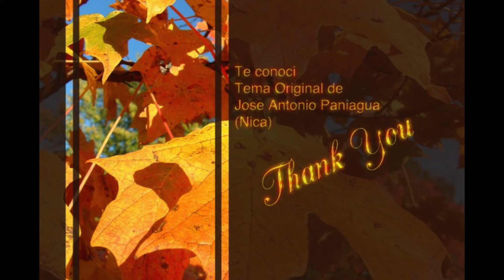Te conoci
Tema de mi album No estare Solo espero les guste gracias.